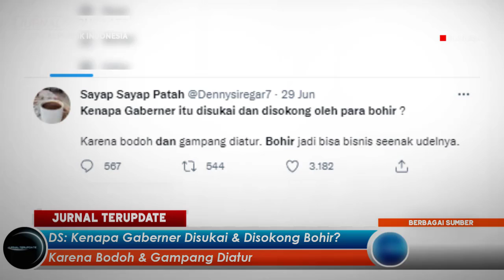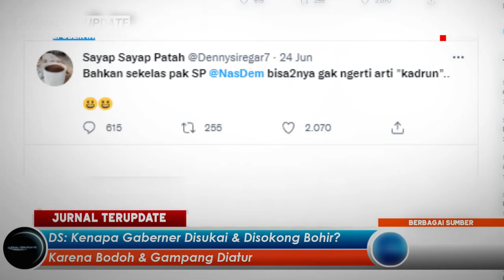SIAPA MENGIRA⚡RAHASIA GABERNER DIBONGKAR DENNY SIREGAR🔥TERNYATA GARA² INI DICINTAI & DISOKONG BOHIR❗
Terimakasih…!!